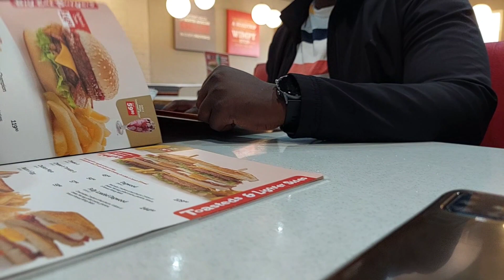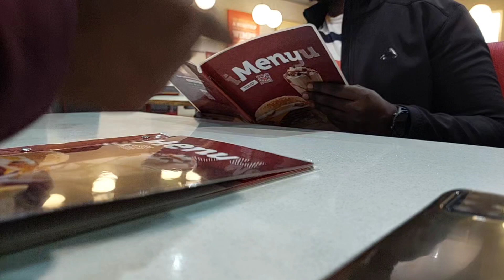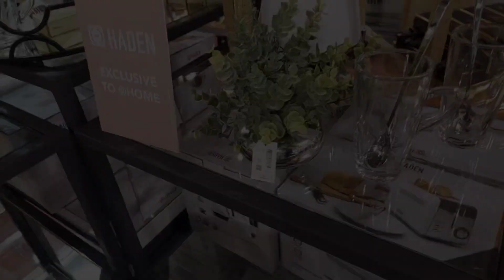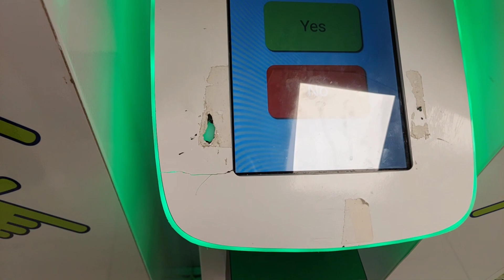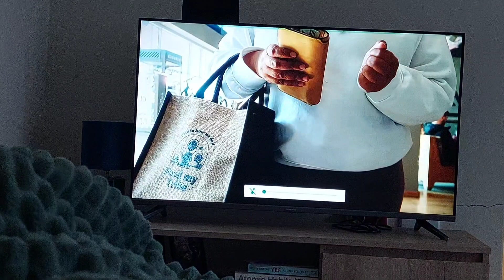Weekly Vlog: All over the place, but it was a great week. I also went shopping for house stuff😊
Hey my Faves,